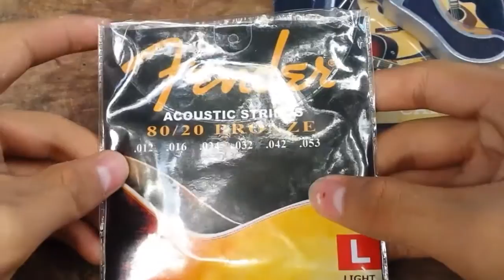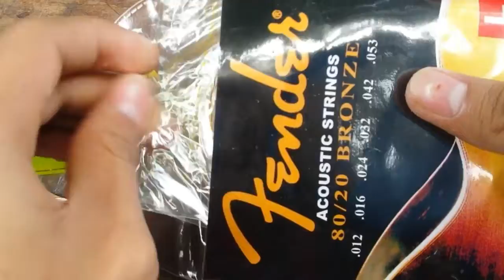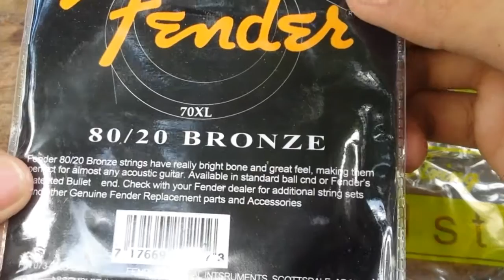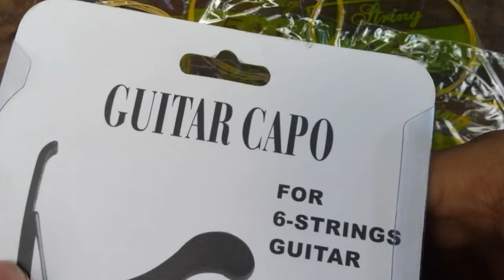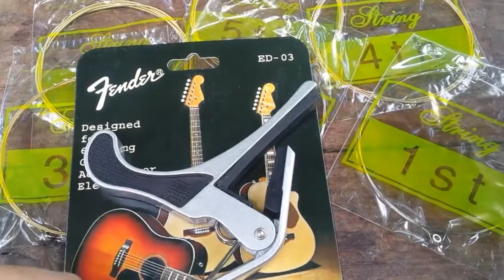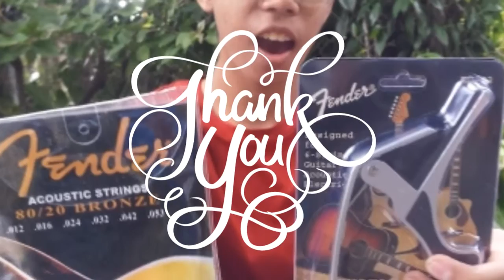Unboxing Fender Strings and Capo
Please support @joycevargasvlog2024

        and also
 Thank you very much po!